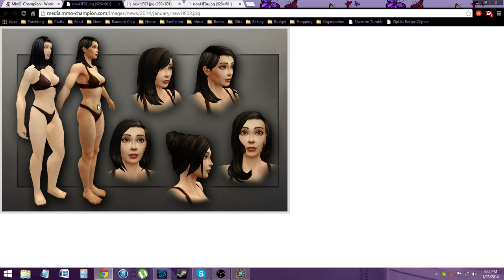P14D23 - Hunter vs Mage & Memory Books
Any ideas on scrapbooking or memory books, please leave them down in comments :)